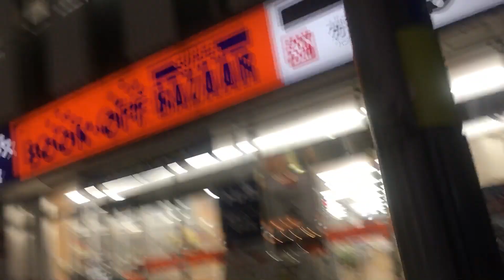夜の町田 2024/08/29 7